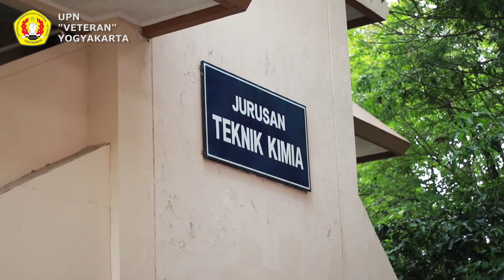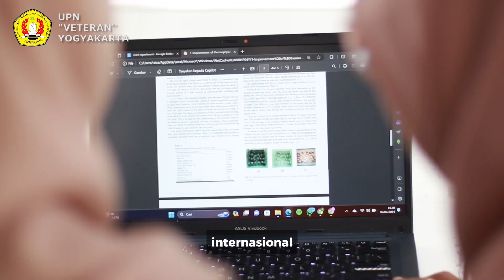Cerita Inspiratif Mahasiswa UPNYK Ciptakan Inovasi Jerami Sulap Jadi Alternatif Bahan Bakar Ryzket